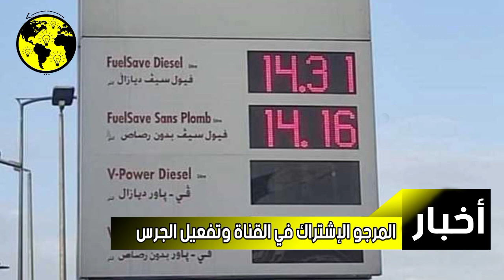سعر النفط يتراجع بسبب هذا الإجراء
هبطت أسعار النفط حوالي أربعة بالمئة دافعة
خام القياس العالمي مزيج برنت للتراجع عن
مستوى 100 دولار للبرميل بفعل مخاوف بأن
جائحة كوفيد-19 ستخفض الطلب في الصين
وبينما تخطط دول وكالة الطاقة الدولية للإفراج
عن كميات قياسية من الخام من الاحتياطيات
الاستراتيجية.